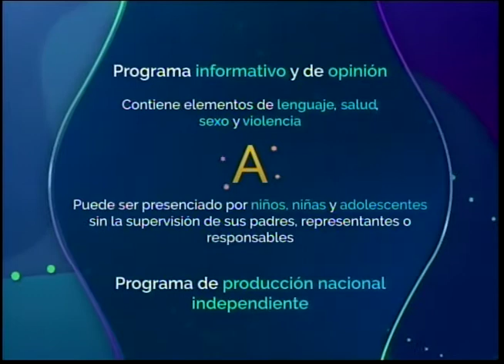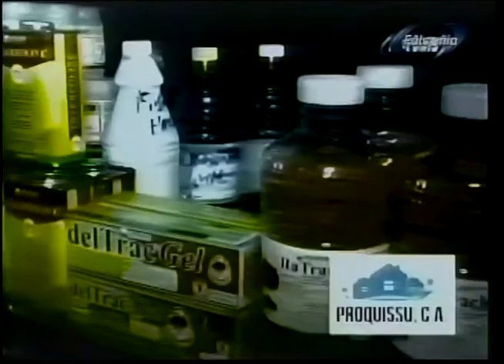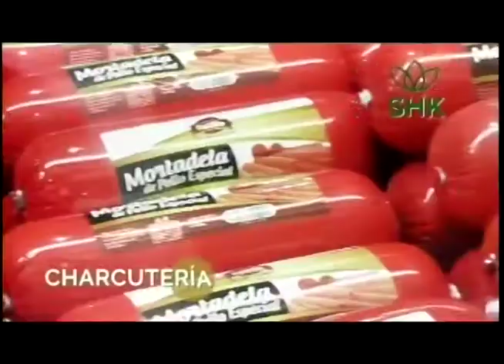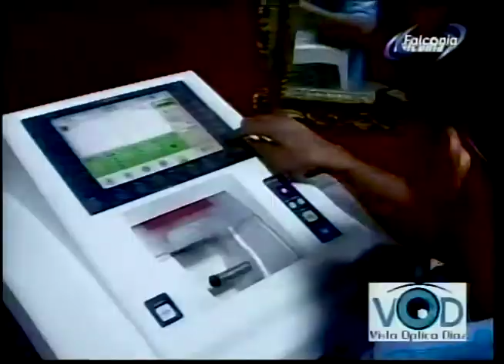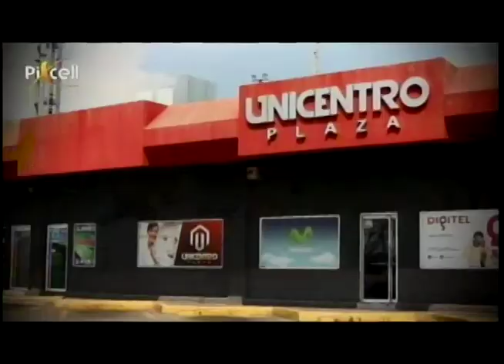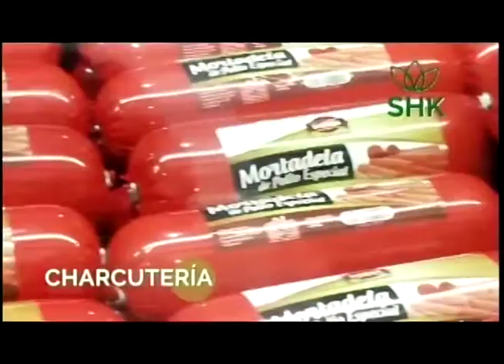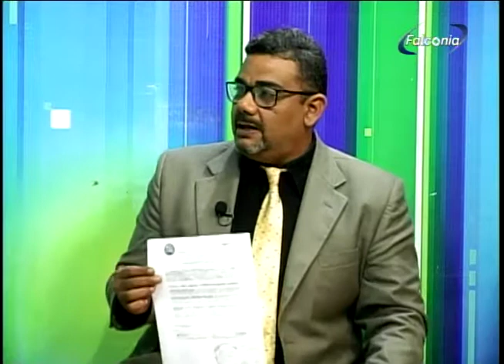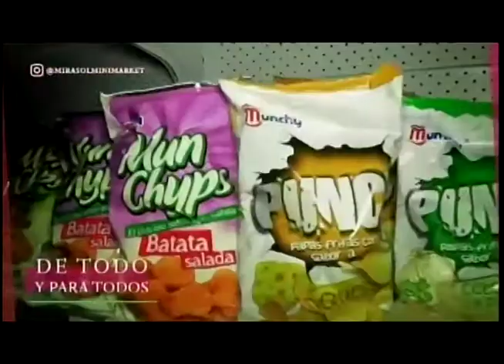DESAYUNO DE NMOTICIAS COSO DOCTORA VIANNEY LUGO MEDICOS 31 03 2022